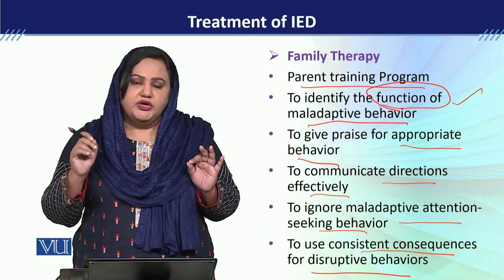PSY613_Topic058 | Developmental Disorders